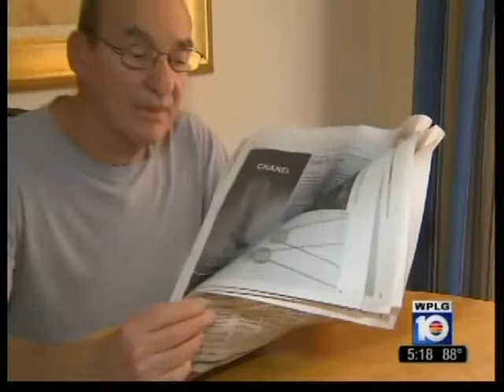Stress Testing in the Diagnosis of Coronary Artery Disease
The role of cardiac stress testing in the diagnosis of coronary artery disese.  Aired on Channel 10 (South Florida) on August 21, 2012. Dr Howard Bush, Cleveland Clinic Florida cardiologist.